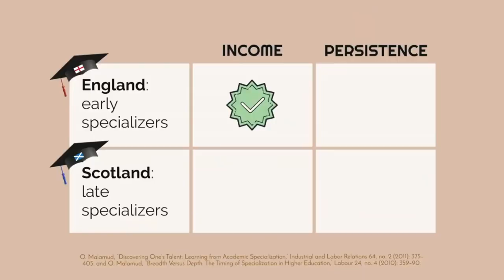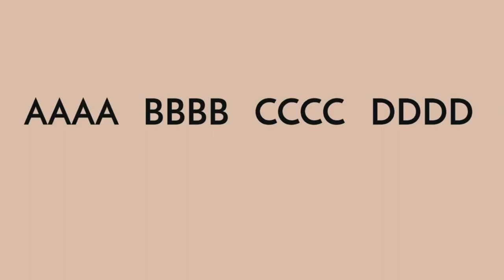On the Specialist vs Generalist Dilemma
Today's episode looks at searching for the best career. Should you specialise early? Or be a generalist and specialise later?

This episode contains content from Chris Dixon, Bill Gates, Tim Ferris, Malcolm Gladwell, and David Epstein on how to best approach your career.

Content
00:00 On the Specialist vs Generalist Dilemna
00:00 Episode Intro
01:57 Chris Dixon on Hill Climbing
03:33 The Two Approaches to Finding and Climbing 'Hills'
04:48 The 10,000 Hour Rule
06:20 The Problem with the 10,00 Hour Rule
07:45 Bill Gates on the 10,000 Hour Rule
09:33 Tim Ferris on the 10,000 Hour Rule
12:26 Range - The Tiger v Roger Problem
15:21 Adam Ashton on Range
19:24 Applications - Match Quality
22:56 Applications   - Long Term Success Requires a Broad Base
25:23 Applications - Short Term Thinking
29:23 Application - Skill Intersections
32:22 Early Specialisation can be counter-productive
35:28 Outro